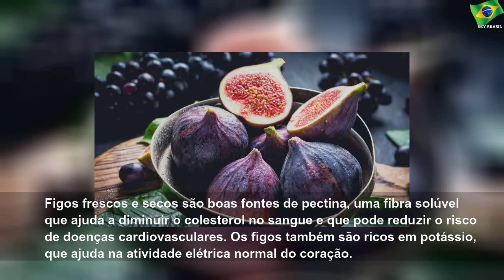5 benefícios do figo que você precisa conhecer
sexta-feira, 24 de janeiro de 2020
5 benefícios do figo que você precisa conhecer | Sky Brasil Health